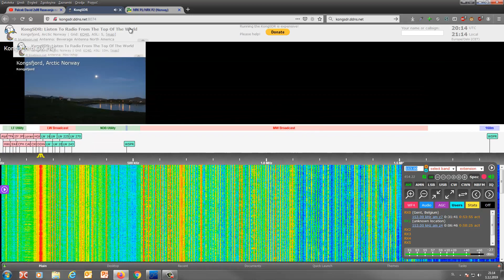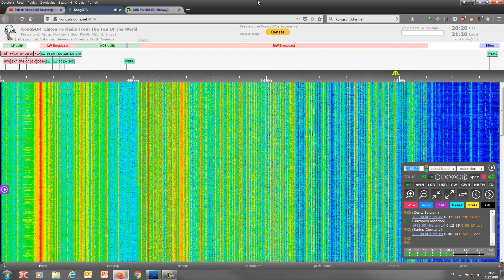NRK P1 Ingøy 153khz vs Longyearbyen 1845khz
Unfortunately at 22:59:59 UTC today,  Ingøy transmitter on 153 kHz will shutdown forever, this was the last LW station in Norway

BUT Longyearbyen (1845khz) should stay so if you want NRK on AM go to 1845khz

if you want to listen to some recordings I made of this station, go